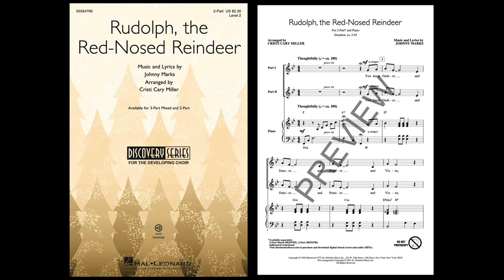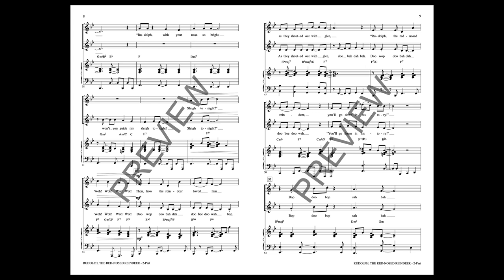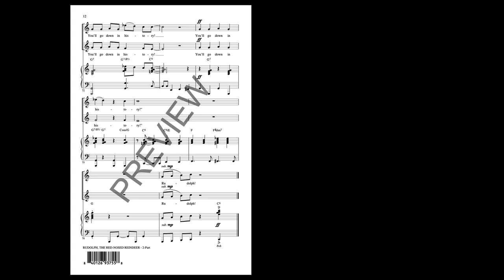Rudolph, the Red-Nosed Reindeer (2-Part Choir) - Arranged by Cristi Cary Miller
This arrangement of the beloved Christmas song uses a jazz style that sets the pace for a fun presentation.The accessible voice parts offer singers an opportunity to explore scat singing with fun new chords. Singers can also add to the Christmas spirit by wearing sunglasses and antlers while Rudolph pays a special visit to the festive presentation.